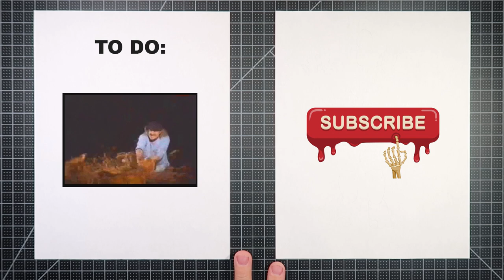How to draw System Error Bonnie (FNaF) and GIVEAWAY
This time, Dad and Max drew System Error Bonnie from Five Nights at Freddy's.  Thank you to Irvin Usman and Lamar Devis for suggesting this drawing.